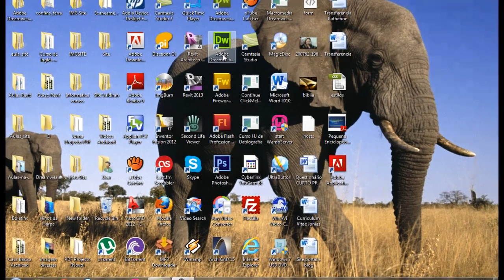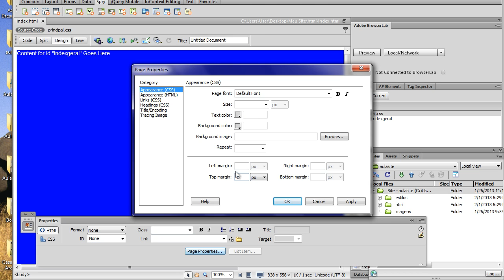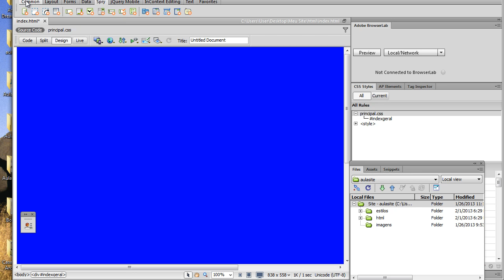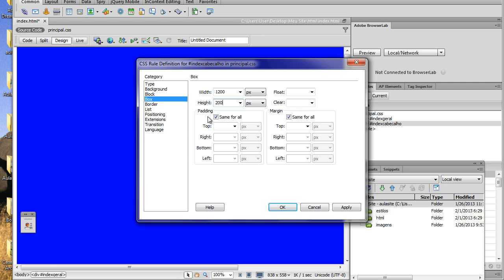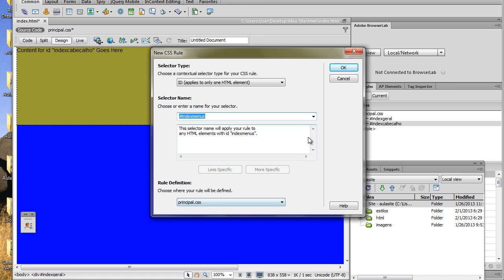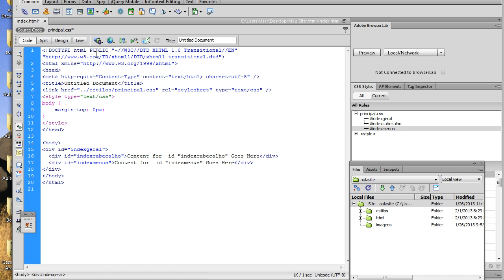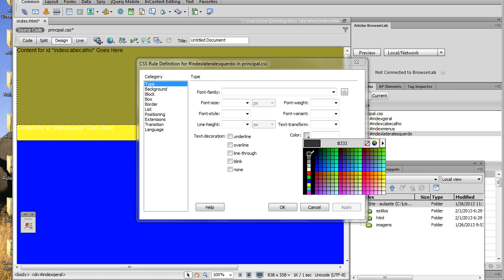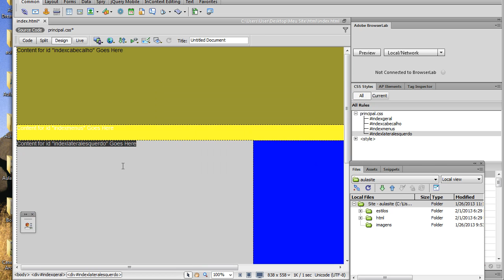Aula de Dreamweaver CS6 Inserindo Div aula 6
Aula de Dreamweaver CS6 Inserindo(continuacao) Div aula 6.mp4